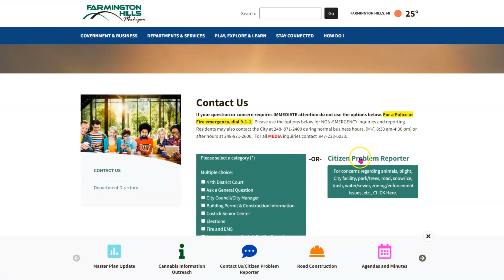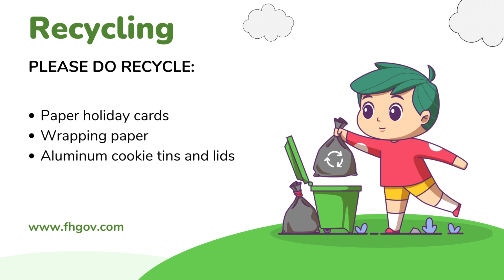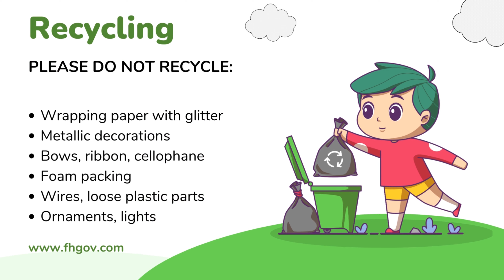Farmington Hills in Focus: January 2023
Happy New Year! Welcome to Farmington Hills in Focus, the City's communications tool where we keep you updated and informed about events and happenings in the City of Farmington Hills.